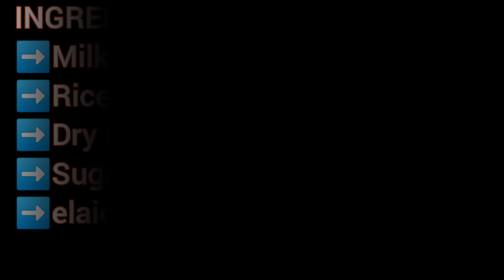Chawal ki Kheer Ki recipe /rice kheer/puriyo ke saat waali kheer/tasty yummy and perfect kheer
Rice kheer/rice pudding/delicious kheer/chaawal ki kheer kaise Banaay/chawal ki kheer banaane Ka tariqa

Is video me Aapko bohot baareeqi Se samjhaayaya gayahai ki aap ekdam perfect chawal ki kheer kaise Banaay
Aap is video ko end tak zarur Dekhe Aur hame comment Karke zarur bataaye ki Aapko hamaari recipe Kaisi lagi
Agr video pasand aayato Plsssss
LIKE KARE!!! 👍👍👍👍👍
SHARE KARE!!! AUR

Musician: @iksonmusic